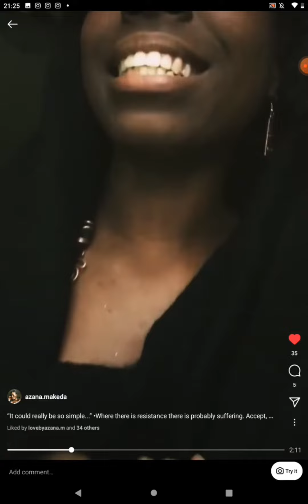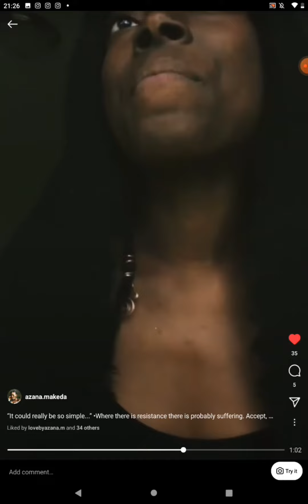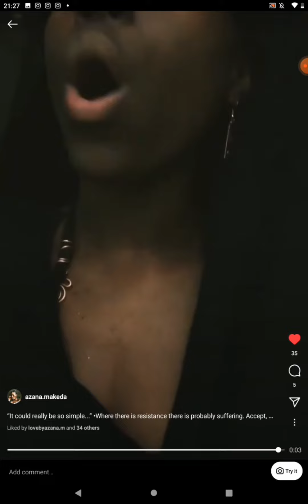Dec. 28th, 2019 | Full Moon InnerG